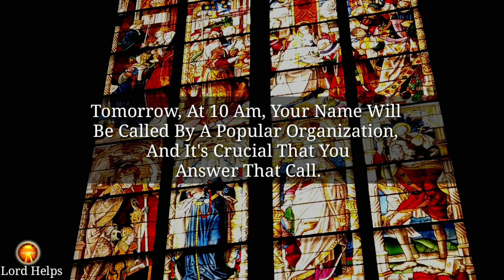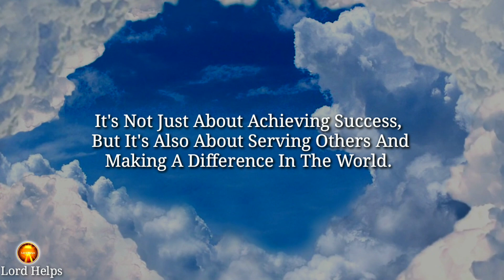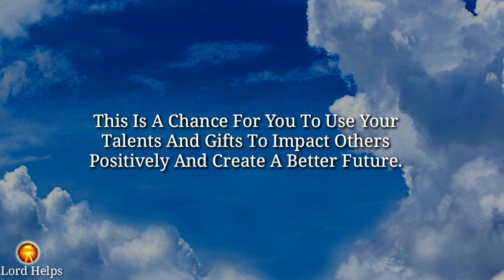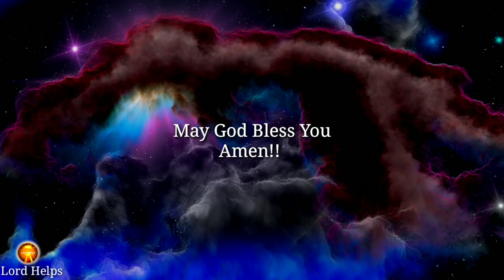VERY SERIOUS - "Tomorrow Your Name Will Be Called At 10 AM For..."👆 GOD Calling | Lord Helps Ep -967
(Message Delivered On 06/17/2023 )

Brief Introduction Of This Video 👇👇

"God Is Saying – “Something Significant Is About To Happen In Your Life, And You Must Be Prepared For It. Tomorrow, At 10 Am, Your Name Will Be Called By A Popular Organization, And It's Crucial That You Answer That Call.
Your Hard Work And Dedication Have Not Gone Unnoticed, And The Universe Is Conspiring To Bring You The Opportunity That You Have Been Waiting For. Don't Let Fear Or Self-Doubt Hold You Back.
Prepare Yourself Mentally And Emotionally For This Call. Believe In Yourself And Your Abilities. Know That You Are Worthy Of This Opportunity, And You Can Make A Positive Impact On The World.
Believe In Yourself, Trust The Journey, And Get Ready For The Life-Changing Opportunity That Awaits You. You Got This!

Please remember these are General Collective Guided Messages. (It may not resonate with all)

1》 This video is made for Teaching/Motivational purposes.
2》This video has no negative impact on anyone. (Inspired by Joel Osteen)

Team,
Lord Helps